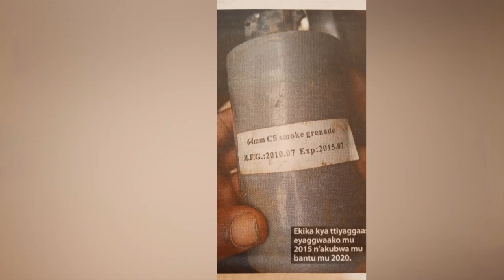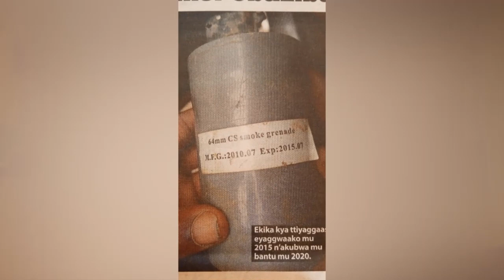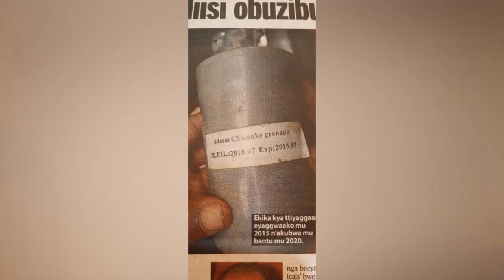OLUGAMBO. Tear Gas polisi gwekuba abantu ali expired.